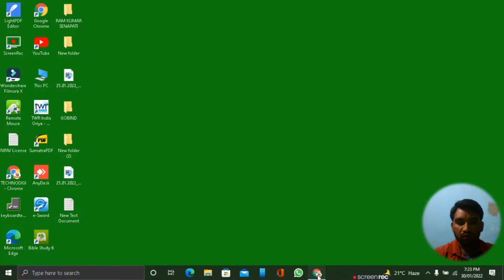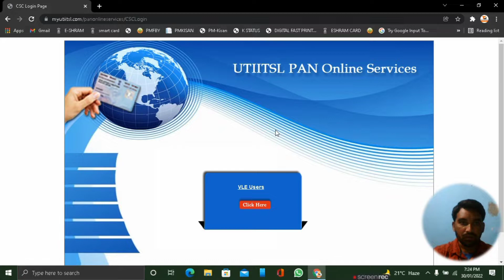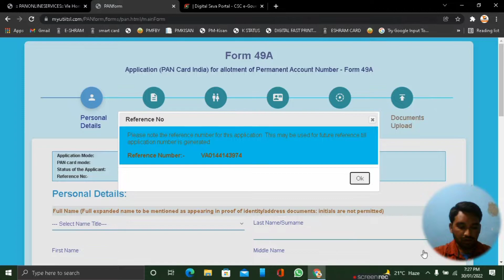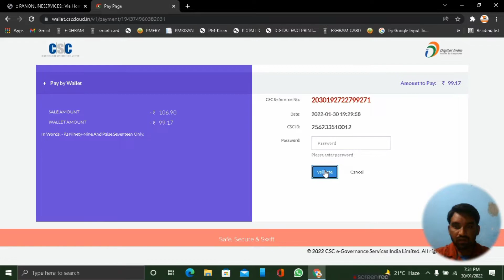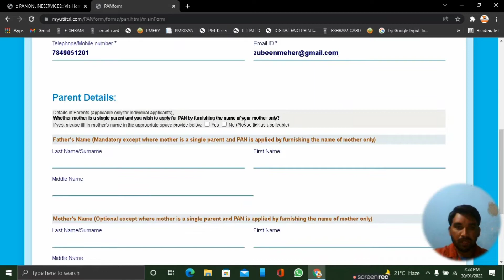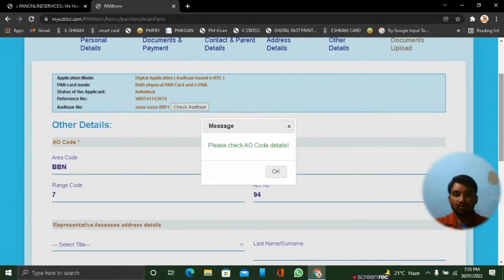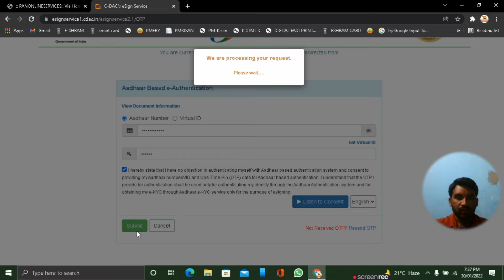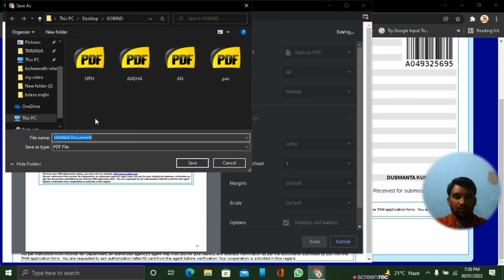New Pan Card Apply Online 2022 Pan card Apply Online Odia ODISHA LIVE UPDATES ODISHA LIVE UPDATES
odishaliveupdates New Pan Card Apply Online 2022 Pan card Apply Online Odia

Hello Guys.

I'm DUSMANTA KUMAR MEHER a CSC VLE , wanted to make you known of all kinds of Government Scheme for Your benefits and make you educate of many kinds of problems, solution, and Education...

Today topic is about New Pan Card Apply Online 2022 Pan card Apply Online Odia . so keep on watching and comment us for any query .

How many days will it take to get PAN card
How can I find my PAN number
Can I download PAN card online without PAN number
How can I check my PAN card status
Can you print PAN card
Is Aadhaar card sufficient for PAN card
Can I get PAN card same day

Related terms :-